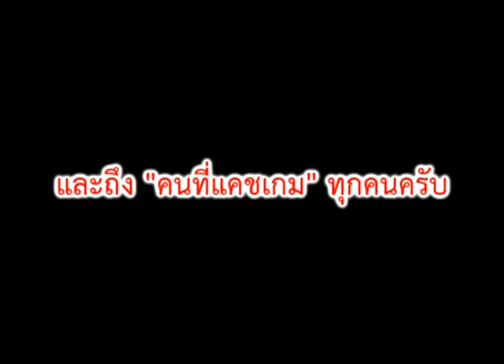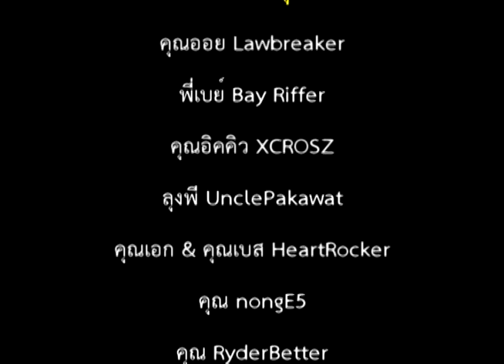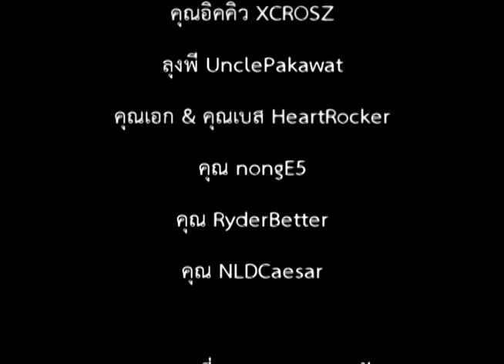เพลง คนที่แคสเกม Lyrics & Cover by KimmYKuNG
ขอมอบเพลงนี้ให้กับ "คนที่แคชเกม" ทุกคนครับ ^^

ฉันเหมือนเกรียนหลงเกม เล่นไม่เคยจะหยุดพัก
ฉันไม่แคร์ใครเท่าไหร่เลย
ฉันได้แต่นั่งเล่นเพลิน ด่าคนอื่นเฉย ๆ
ฉันไม่เคยเล่นดีเลย ไม่เคย

แล้วก็มีใครที่เข้ามาเข้ามาในชีวิต
ฉันไม่เคยรู้จักนี่ ใครคือคนแคชเกม
ฉันเพิ่งเข้าใจ ทุกๆ อย่าง ทุกความหมาย
ว่าการแคชเกมนั้นช่างมากมาย และเพื่อใคร

ทุกเกมที่แคชมา ไม่ว่าจะโหดยากไป
ทุกเกมที่แคชมา พวกเขาจะผ่านได้หรือไม่
ทุกเกมที่แคชมา เพื่อคนดูเท่านี้
นี่คือแคชเกม คนแคชเกม คนที่แคชเกม

จากเคยร้าย เปลี่ยนฉันที่เกรียนให้หาย ให้ฉัน
ได้รู้ว่า ว่าเหล่าเกมเมอร์กลุ่มนี้ เปลี่ยนฉันเล่นเกมให้ดีตลอดไป
โอ้ จากเคยร้าย ความเกรียนที่มีมันหายและฉัน
ได้รู้ค่า ว่าสิ่งที่ให้มานี้ คือสุขจากการเล่นเกมตลอดไป ตลอดไป

ตลอดไป ตลอดไป ตลอดไป ตลอดไป

สามารถ Download เพลงนี้ได้ที่นี่ครับ